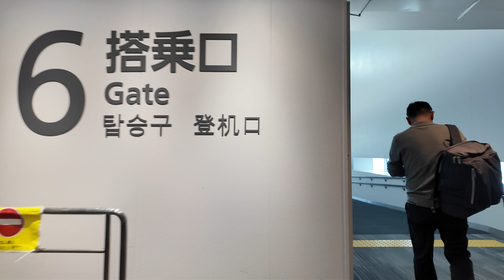JAL3631搭乗開始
福岡空港６番搭乗口　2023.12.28　宮崎行き
機材：E170
搭乗記はこちらです↓↓